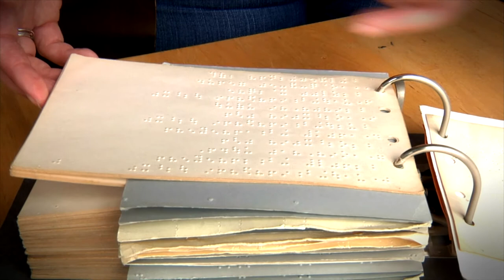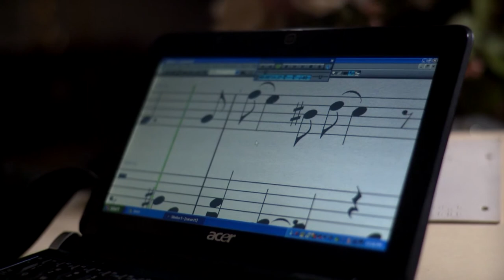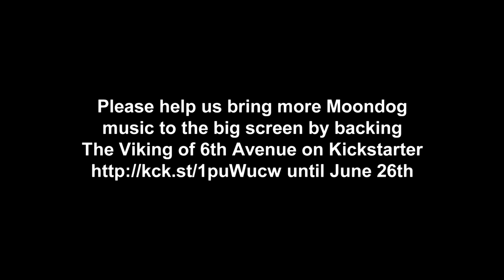New Moondog Music! Kickstarter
Help us bring new Moondog music to the screen by backing The Viking of 6th Avenue on Kickstarter until June 26

The inspirational true story of Moondog, the legendary musician and New York icon whose life was an unexpected, outrageous adventure.

Charlie Parker and Benny Goodman hung out with him. Philip Glass lived with him, Janis Joplin covered his music, Allen Ginsberg stuck it on his fridge, Diane Arbus took his picture and Andy Warhol's mother designed one of his album covers. Merv Griffin interviewed him, Phillip Starck named a building after him, Ravi Shankar appeared in a movie with him and top fashion designers have created entire collections around his look. In the '60's he was a counterculture idol; today he's celebrated by the likes of Antony and the Johnson, The Kronos Quartet and The Mighty Boosh and his ongoing influence can be seen in the work of everyone from Bjork to Philippe Starck.